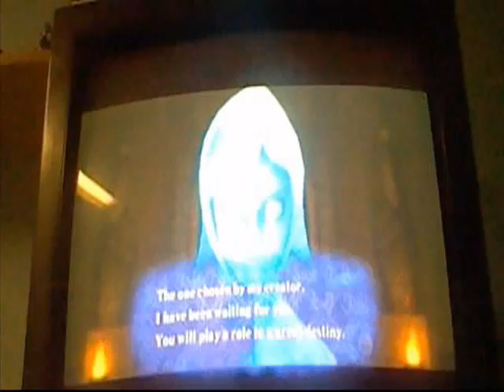Let's Play LoZ SS Part 7